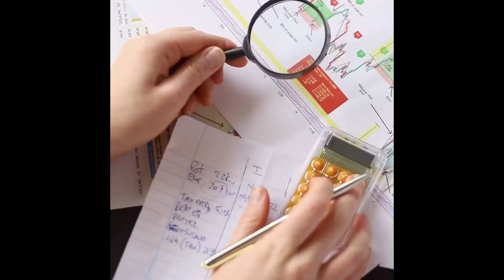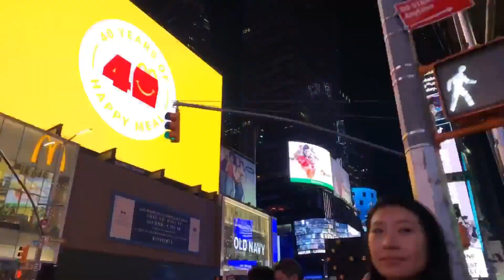The most amazing & interesting facts about United States of America in 2022 |U.S facts & information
America is not just a country. Its an idea. America was not build on fear. It was build on courage.

Ak Speaks Ko Follow Karna Na Bolna:-